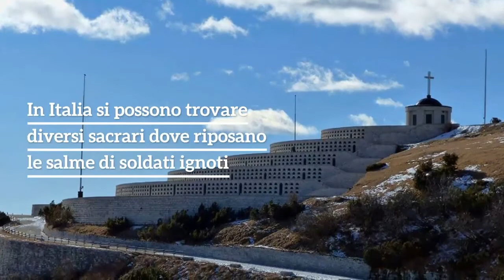100° Anniversario del Milite Ignoto - 1921 - 2021